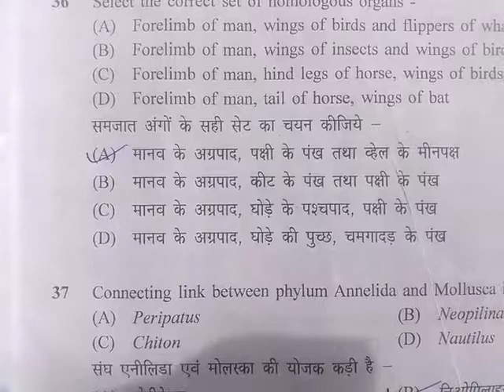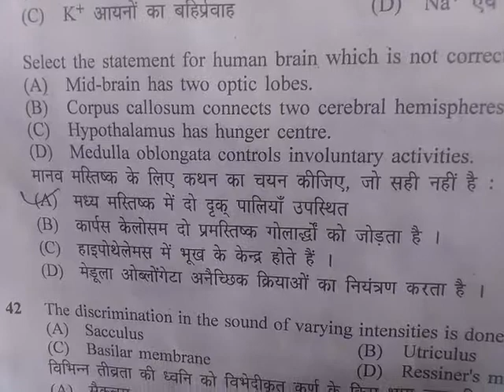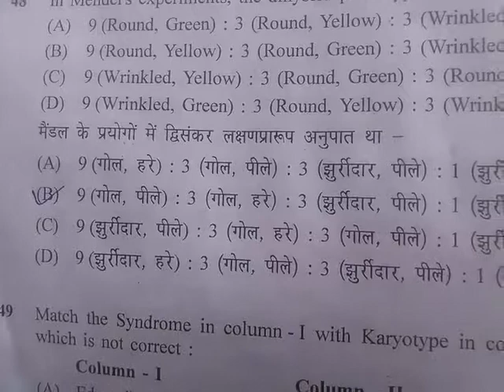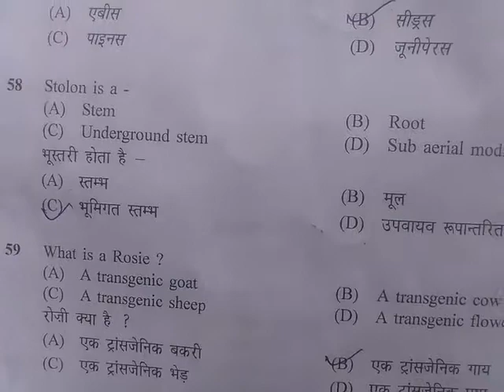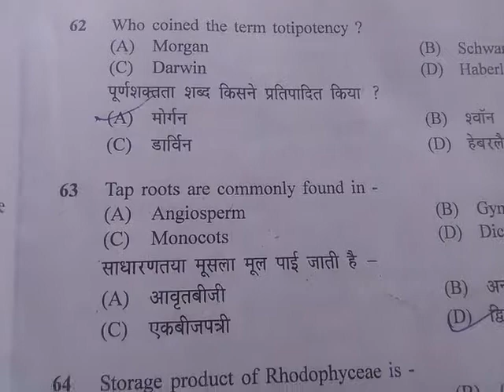Lab assistant exam paper biology solution 2019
Biology all questions solution cut off